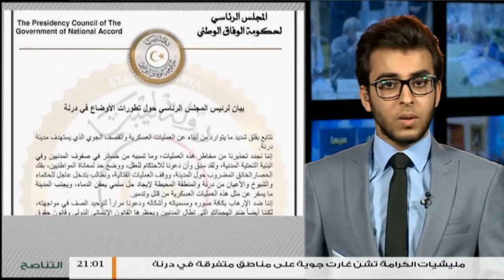موجز أخبار الساعة 9 مساءً | 17 - 05 - 2018